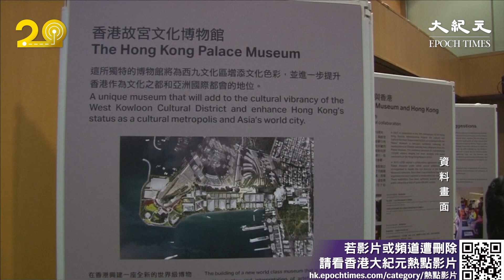M+博物館明開幕 唐英年稱確保展覽合法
西九文化區M+博物館將於明日（12日）開幕，今日舉行開幕儀式。對於早前博物館收藏的展品被質疑違反「國安法」，西九董事局主席唐英年強調，會確保所有展覽合法。